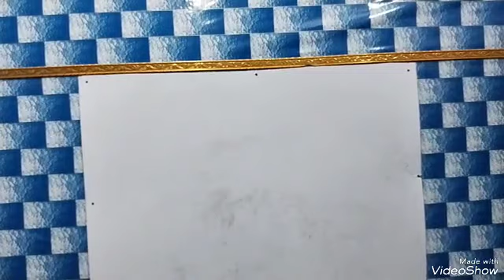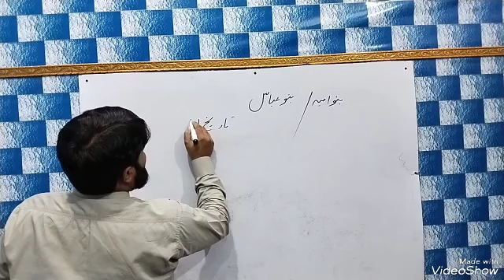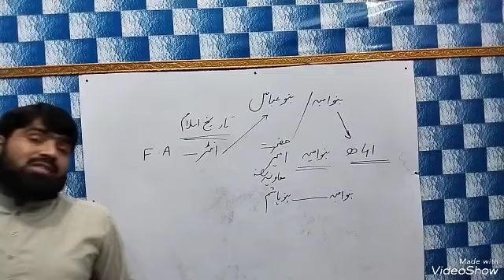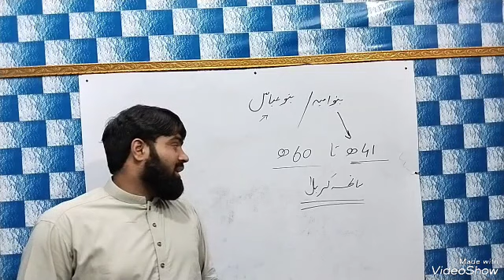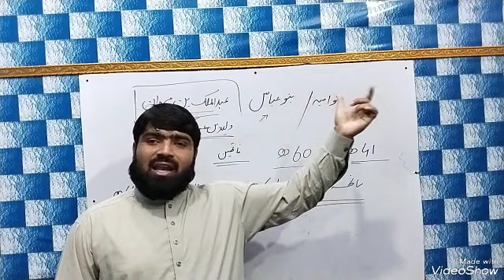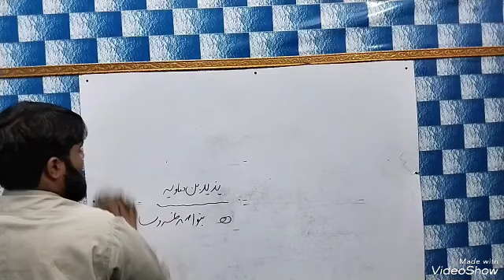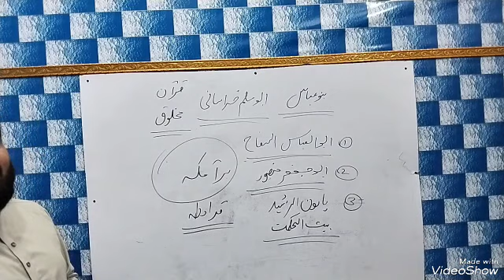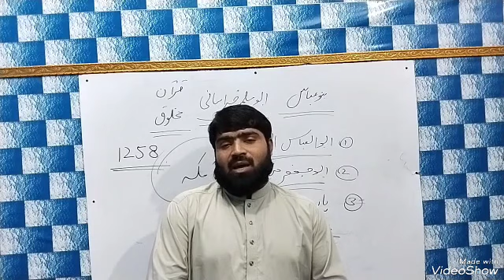Lecturer IsL.2023 Discussion class History of Umayyah's & Abbasi Dynasty.Prof.Hafiz.Mirza Safdar